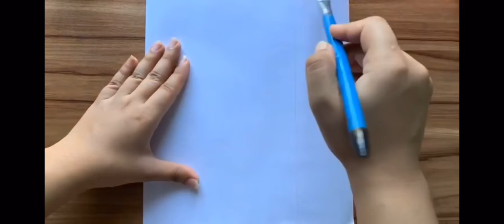Lantern and butterflies drawing | scenery painting with butterflies- Jk Art Gallery